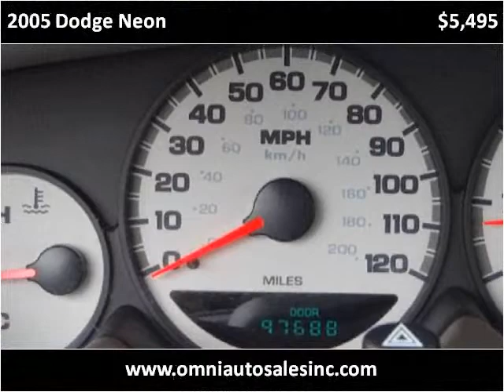2005 Dodge Neon Used Cars Whiting IN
This 2005 Dodge Neon is available from Omni Auto Sales.